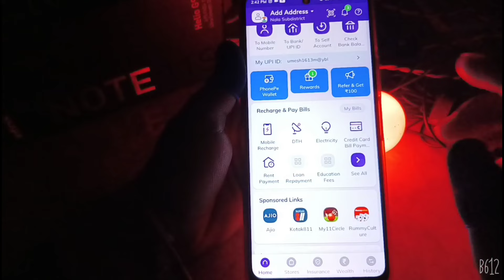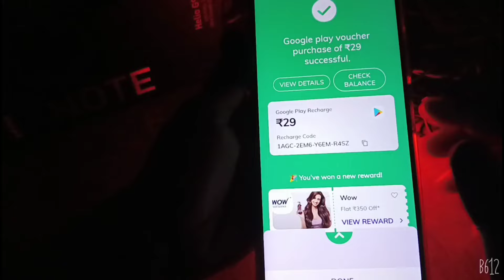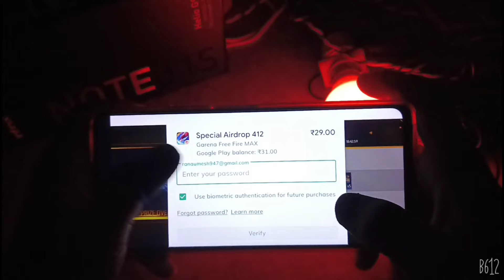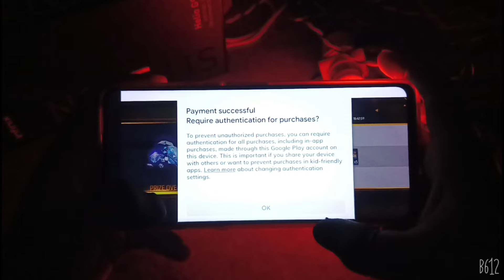Free Fire Me Top Up Kaise Kare Phone Pe Se || Free Fire Me Top Up Kaise Kare 2023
phonepe se free fire me diomnd buy kaise kare
how to buy free fire special airdrop with phonepe
phonepe se free fire me diamond kaise le
free fire special airdrop kaise kare

free fire me top up kaise kare sakte hai
free fire me top up kis tarah hoga
free fire me top up karne ka trick
free fire top up diamond kaise kharide
free fire me top up karne ka tarika
free fire me top up karke dikhao
free fire me top up kaise kare redeem code
free fire me top up kaise kare atm card se
free fire me top up paytm se kaise karte hai
free fire me paytm se top up kaise karte hain
free fire me top up paytm se kaise kare
free fire me paytm se top up kaise kare
paytm se free fire me top up kaise karen
free fire me paytm se top up kaise karen
free fire mai diamond kaise le
paytm se free fire me top kaise karte hain
free fire me top up paytm se kaise hota
free fire me paytm se top up kaise hota hai
paytm se free fire main top up kaise karte hain